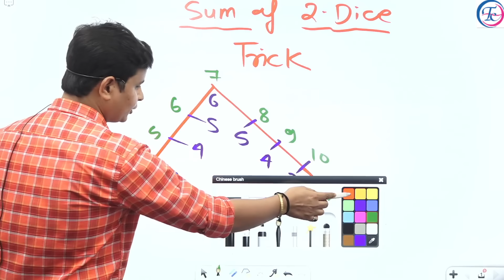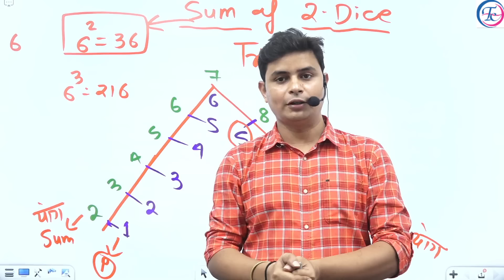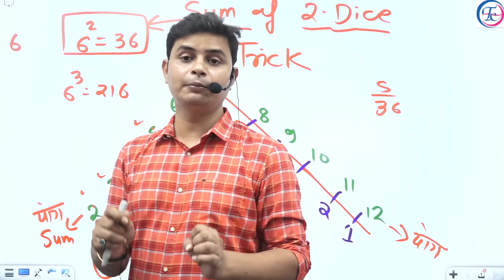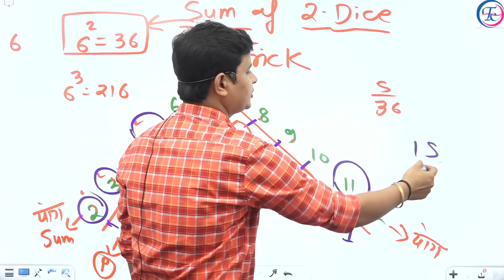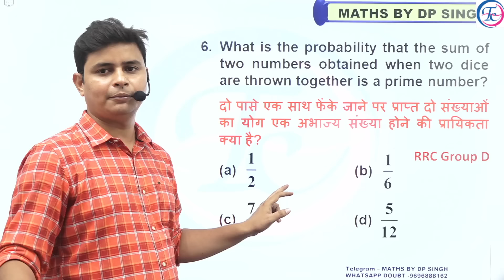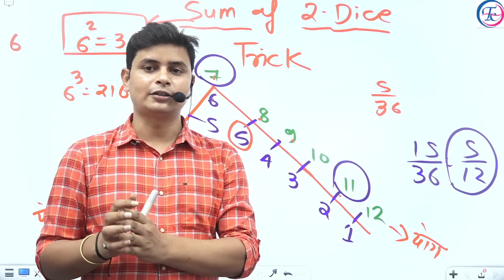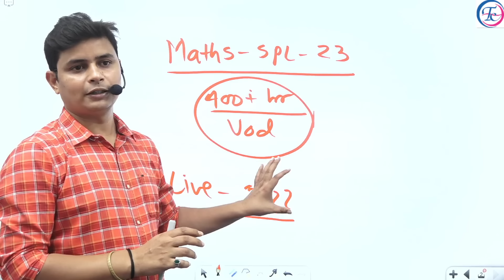group_d GROUP D MATHS HOT TRICKS 🔥 प्रायिकता | BY DP SINGH SIR MAGIC